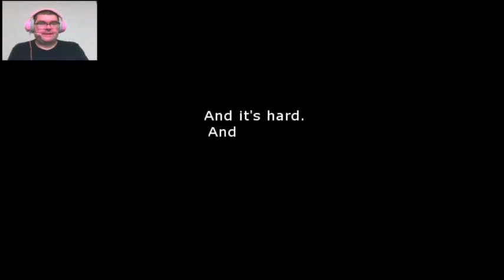Moving Day (First Turns S7/Ep10)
Get Notes From Province

You have just moved to town to start over.  Now you have already fought to women and owe 8,000 dollars.  Not to mention the moral dilemma these Jewels add to the mix.